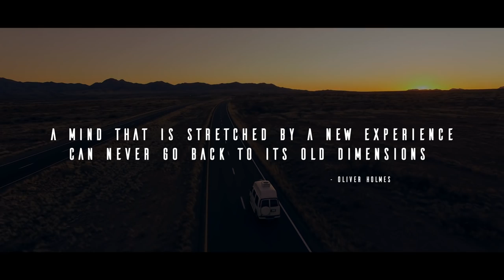AMERICA FROM ABOVE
music & film by Dave Tebbutt